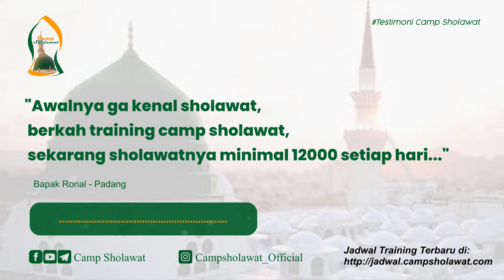Awalnya ga kenal sholawat, berkah training camp sholawat, sekarang sholawatnya min 12000 setiap hari